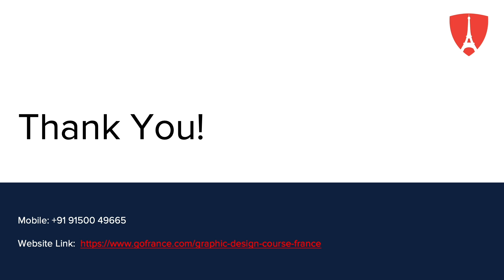Graphic Design in France | GoFrance @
Universities in France for Masters in Graphic Design facilitate the students to be ready to face any problematic situation and solve it valiantly with their understanding and stable mind power. Talk to our Experts to get admitted to the top universities in France.

FAQ:

1. What is the expected Salary after studying MSc in Graphic Design in France?
On Average salary of Graphic Design varies between 24,600 EUR to 70,300 EUR.

2. How much will be the application fee for Graphic Design in France?
Applications are mostly fee. Based on each University, some universities charge between 30 EUR to 100 EUR.

3. Can I get a full scholarship for MSc in Graphic Design in France?
We can try and help you apply, but a full scholarship is competitive and awarded to highly skilled students.

4. What will be the average Tuition fee to Study Graphic Design in France?
The tuition fee for MSc in Graphic Design in France is €12,000 onwards

5. Can I apply without 12th standard marksheets?
Yes you can apply and get a conditional offer from the university.